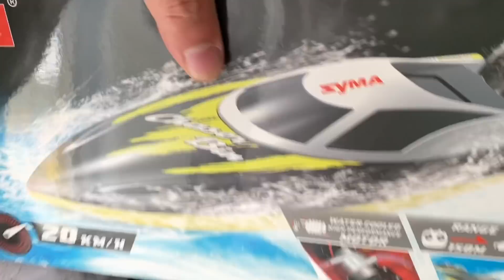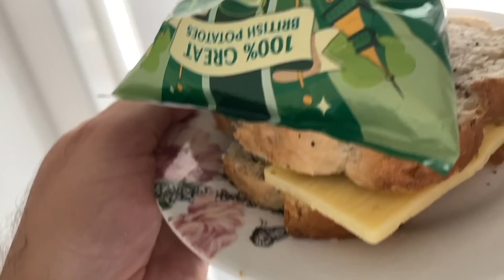School shoes are expensive